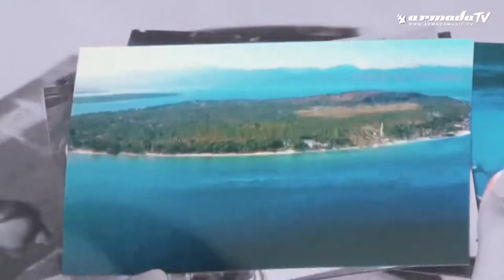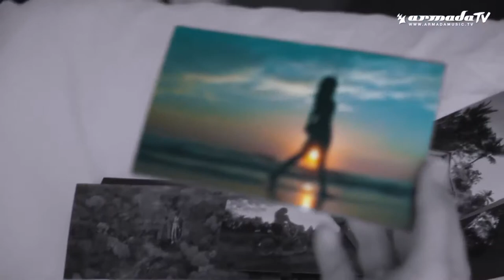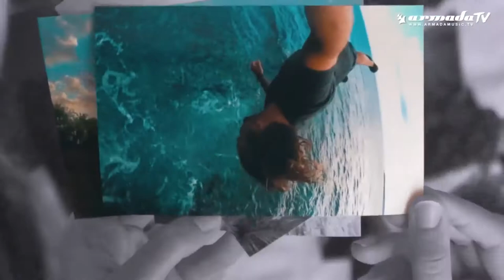GoldFish & Sorana Hold Your Kite Official Video